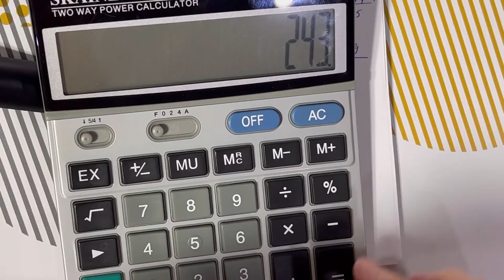16.6 есеп - геометриялық прогрессия, 9 сынып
9 сынып алгебра - 3 тарау
Сандар тізбегі, оның түрлері, берілу тәсілдері және қасиеттері есептері төменде

Достар егер сіздерге видео есеп ұнаса достарыңызбен бөлісіп, лайк басып, комментарий жаза отырыңыздар!